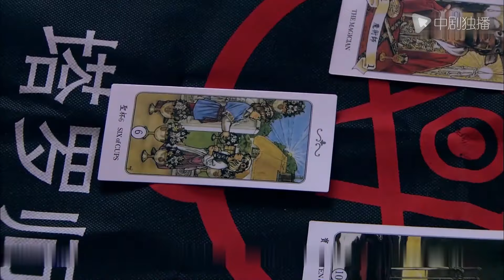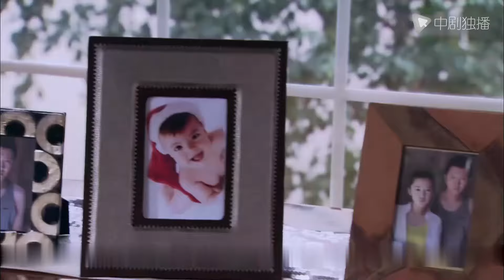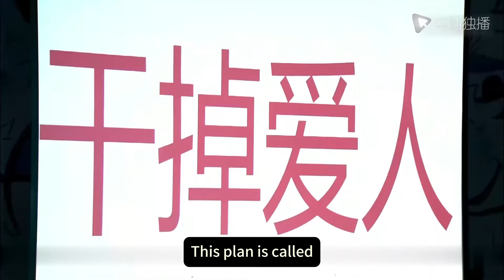【ENG】Marry or Not-02 | YinTao was betrayed by her fiancé，hired HuGe as her lover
►Synopsis:
Anna, 34, has suffered repeated setbacks in love, so she opened a marriage agency and became a matchmaker. The marriage seekers who come to the agency are of all kinds. They are of different ages, conditions, and love confusions, but they all yearn for love, and ridiculous stories are quietly unfolding.